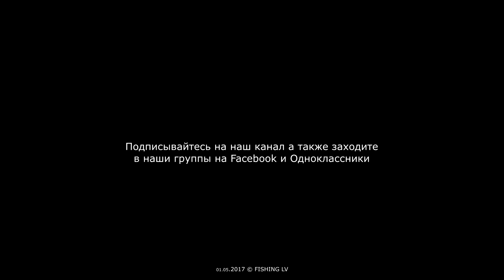Рыбалка линя и леща на фидер в мае, Līņi un Brekšu cope pavasarī, Lielupe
Весенняя рыбалка линя и леща на фидер с фидерной оснасткой
на большой реке в заводи, Brekšu un Līņi cope pavasarī, Lielupe
🉐 Товары из Китая: (Торговцы товаров где я заказывал)

📦 Светодиодный сигнализатор на кончик фидера (зеленый постоянный, при поклевки красный мигающий)
Следите за нами: 👀
(Самые свежие фото с наших рыбалок! + Прямые трансляции)